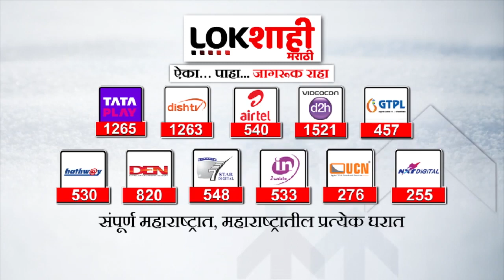जिल्हा परिषद शाळा पावसा मुळे झालेली अवस्था